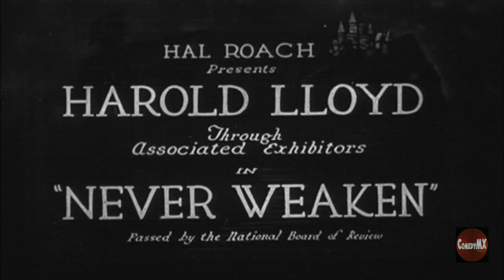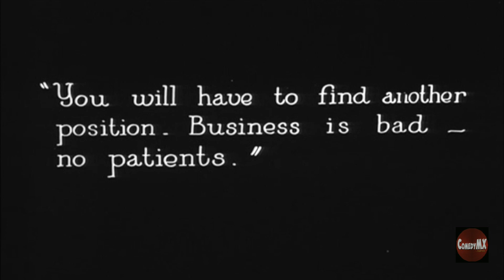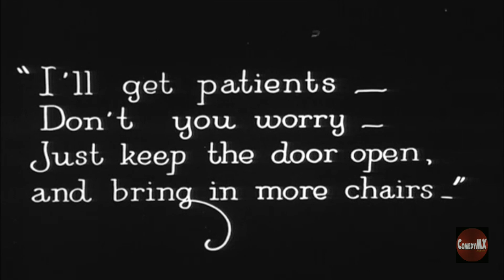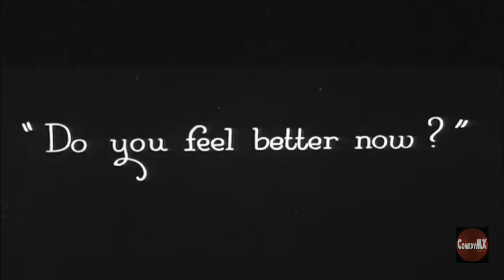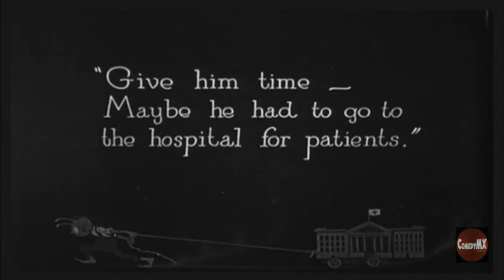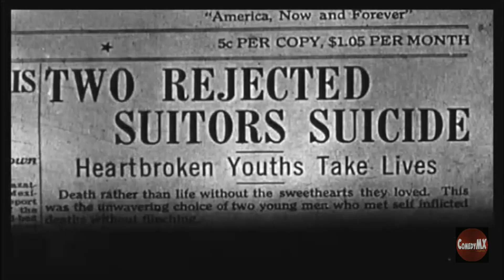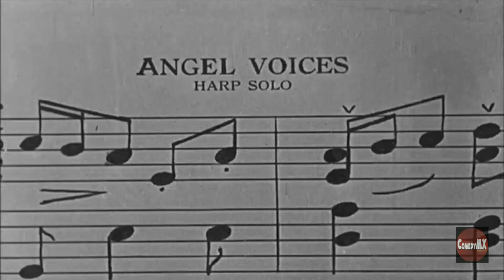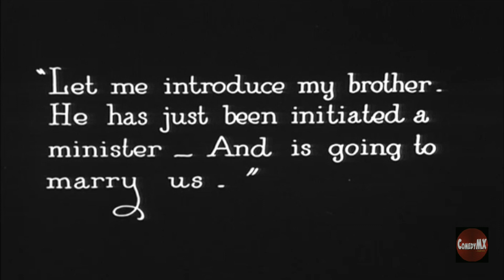Never Weaken | Harold Lloyd classic | 1921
The Boy (Harold Lloyd) is infatuated with The Girl (Mildred Davis) in the next office. In order to drum up business for her boss, an osteopath, he gets an acrobatic and tumbling acquaintance from a nearby office to pretend to sustain injuries that The Boy "cures", thereby building a reputation and then hands out the doctor's business cards. When he mistakenly thinks that his girl is marrying another, he decides to commit suicide by falling from the girders of a building under construction!

Stars: Harold Lloyd, Mildred Davis, Roy Brooks
Director: Fred Newmayer